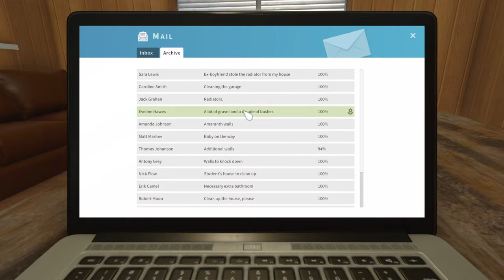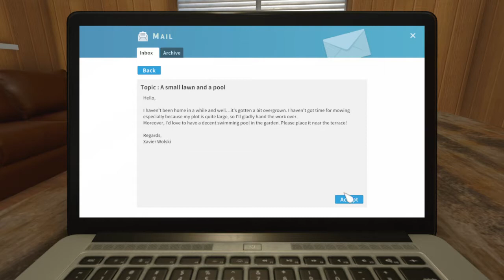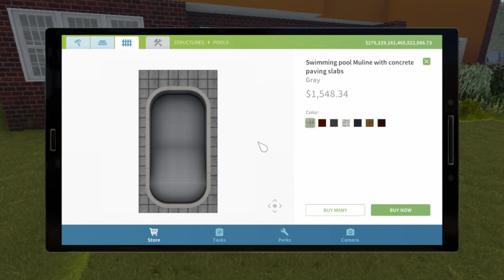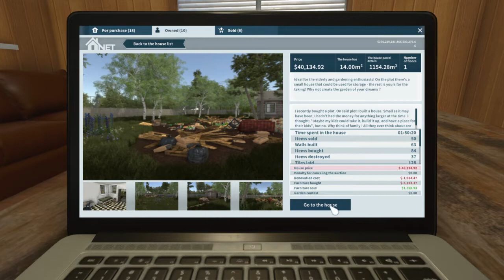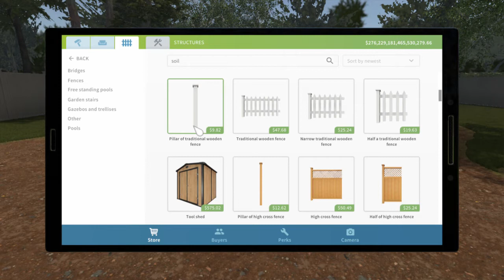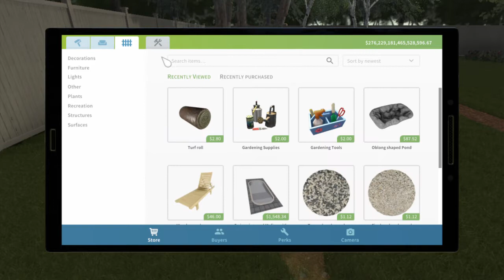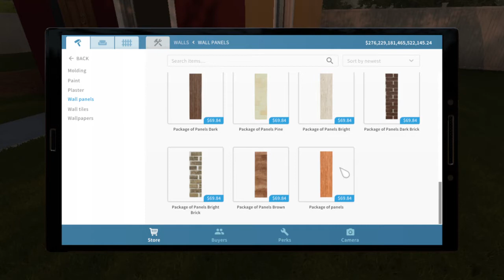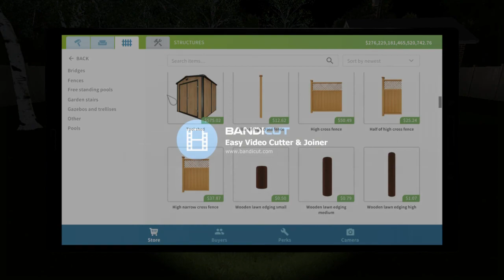House Flipper 12 Hour Video Part 3 of 13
So here is Part 3 of the 12 hour game-play video of House Flipper split into 13 parts.
I hope you all enjoy these video's.
If, so please give these a thumbs up and share.
Many thanks and much respect to you all.
More like this coming soon!!!